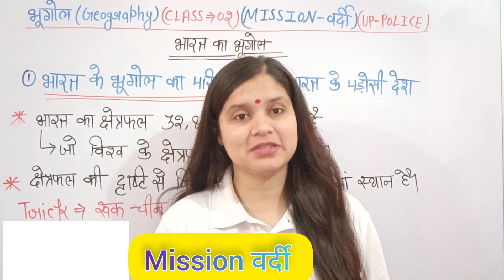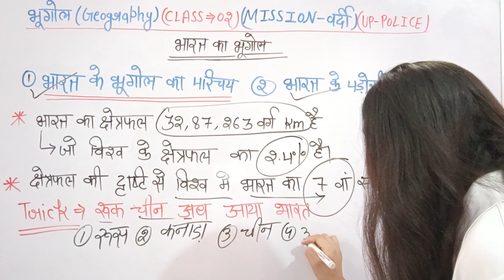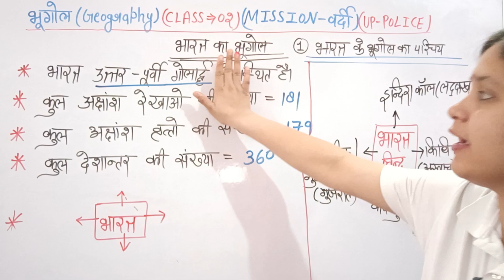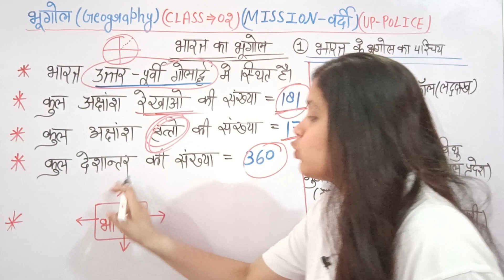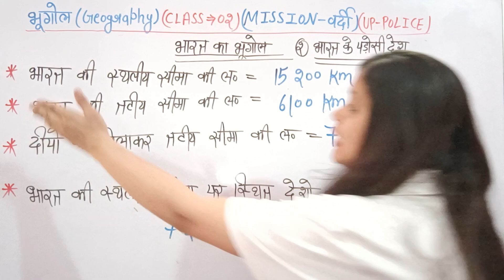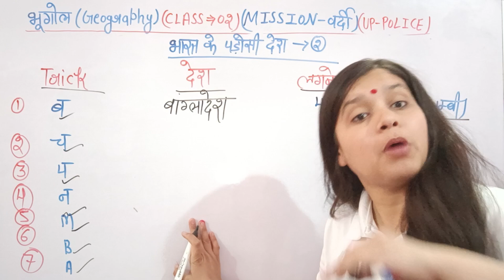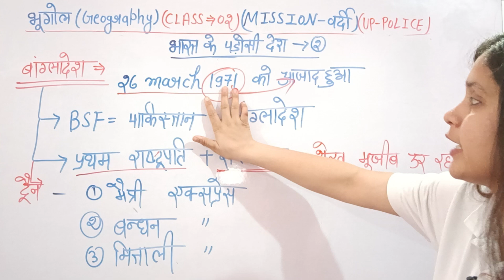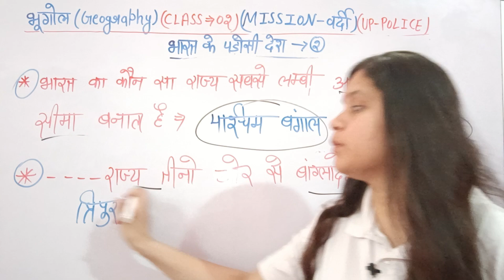भूगोल(GEOGRAPHY) | भारत के भूगोल का परिचय,भारत के पड़ोसी देश (CLASS-2) MISSION वर्दी BY KAJAL MAM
जय हिंद साथियों आज से आप लोगों का भूगोल स्टार्ट हो गया है पेपर के माध्यम से यह क्लास बहुत ज्यादा महत्वपूर्ण है

UP police constable full process
 UP police constable Bharti Kab Aaegi
UP police constable new vecancy Kab Aaegi